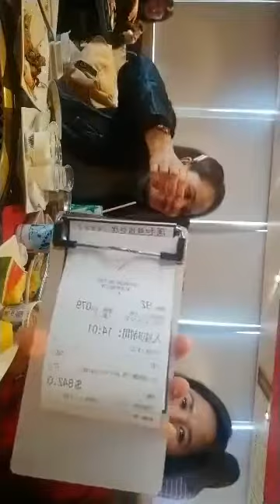Celebrations of Christmas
Buffet/Unlimited foods or Boodle Fights